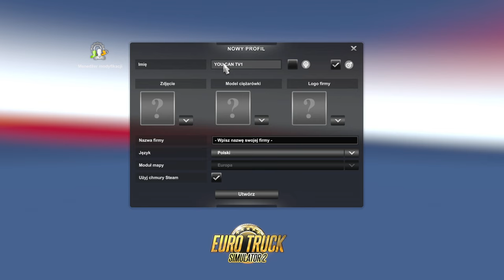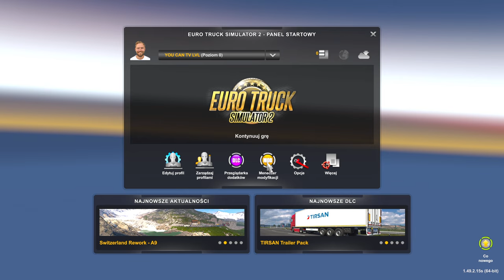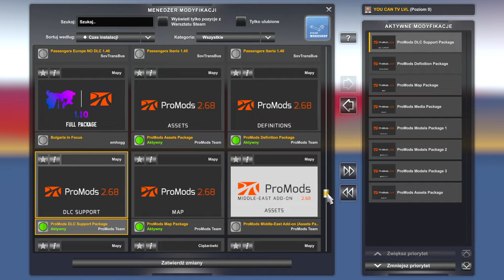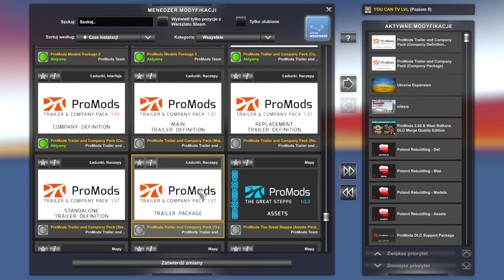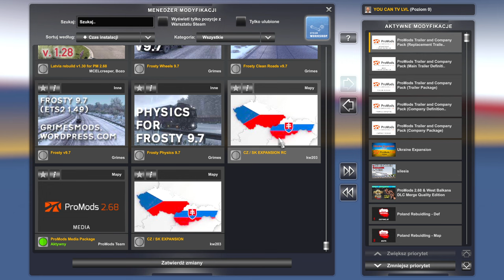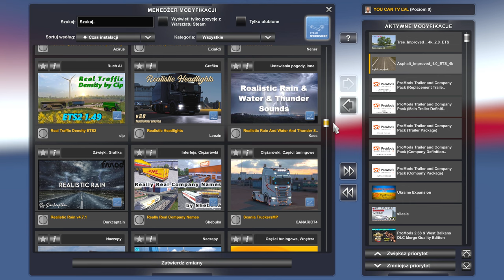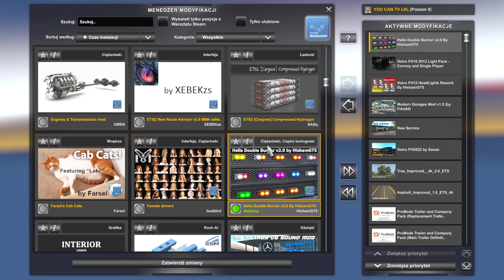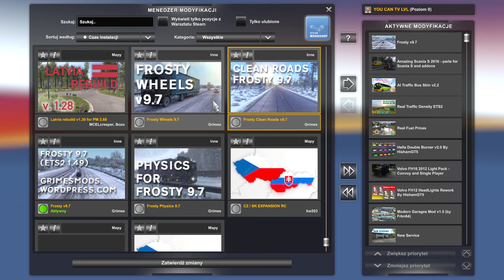Euro Truck Simulator 2 - ZACZYNAMY odc 1 - Jak zacząć grę w ETS2 Poradnik dla początkujących.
Jak zacząć grę w ETS2? Poradnik dla początkujących.
Zaczynamy od zera do milionera na całkowicie nowym koncie, na którym pokażę Ci krok po kroku jak stosuję wszystkie wskazówki z moich poradników do ETS 2. Będziesz mógł obserwować moje postępy w grze, dowiesz się jak szybko zarobić pieniądze w ETS2 oraz jak szybko lewelować konto.

Euro truck simulator 2 poradnik dla początkujących graczy, z którego dowiesz się jak rozpocząć grę i jak szybko zarabiać.

Wersja gry ETS2 1.49 z dodatkami mapowymi DLC West Balkans, Going East, Scandynavia, Italy, Viva la France, Beyond the Baltic sea, oraz najnowszą wersją promods, Poland rebuilding jak i silesia.
Mój pierwszy kurs w ETS2. Trasa Poznań - Wałcz.
Śnieg i zima w Euro Truck Simulator 2 dzięki modowi Frosty winter mod